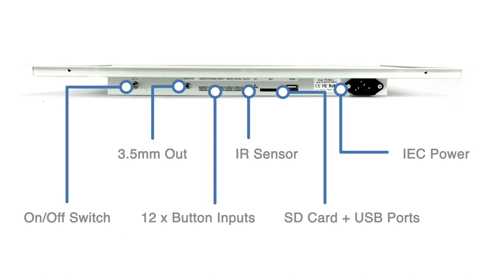22" Open Frame Screen - Product Video